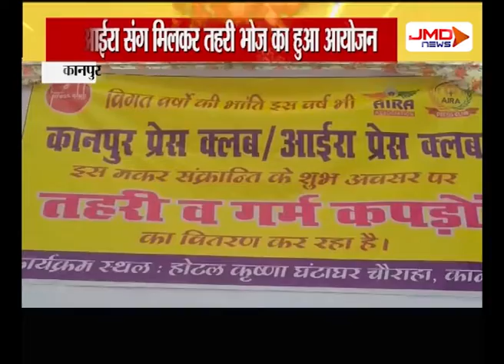कानपुर प्रेस क्लब ने गर्म कपड़ों का किया वितरण । Kanpur । JMDNewsFLASH | DEN 308